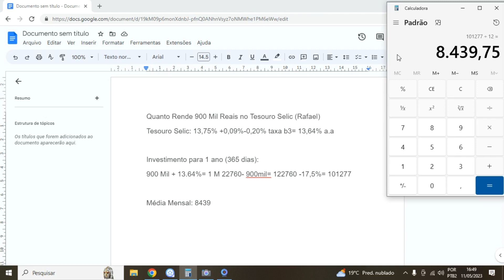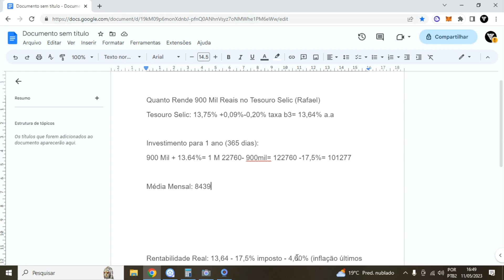Quanto Rende 900 Mil Reais no Tesouro Selic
Quanto Rende 900 Mil Reais no Tesouro Selic❤️ Aprenda TUDO Sobre Investimentos

Nesse vídeo passo a passo Quanto Rende 900 Mil Reais no Tesouro Selic por ano, Quanto Rende 900 Mil Reais no Tesouro Selic por mês e também Quanto Rende 900 Mil Reais no Tesouro Selic sobre a inflação.
O tesouro selic é um bom investimento do tesouro direto, onde o tesouro selic tem seu rendimento no tesouro selic pareado com a taxa selic, isso quer dizer que se a taxa selic subir o rendimento no tesouro selic sobe, se a taxa selic cair o rendimento no tesouro selic cai, se a taxa selic ficar igual o rendimento no tesouro selic fica igual.
Nesse vídeo passo a passo Quanto Rende 900 Mil Reais no Tesouro Selic por ano, Quanto Rende 900 Mil no Tesouro Selic por mês e também Quanto Rende 900 Mil Reais no Tesouro Selic sobre a inflação.

LUCAS